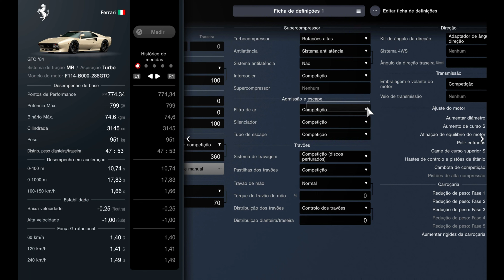Gran Turismo 7 | 799HP Ferrari GTO 1984 | Performance & Setup 1.02 (PS5)